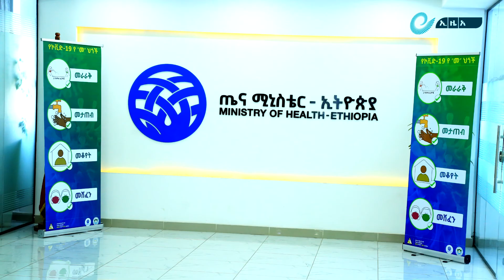የጤና ሚኒስትሯ ዶ/ር ሊያ ታደሰ ወቅታዊ የኮቪድ-19 ወረርሺኝ ሁኔታና የመከላከል ሥራ አስመልክቶ የሰጡት መግለጫ ቪዲዮ